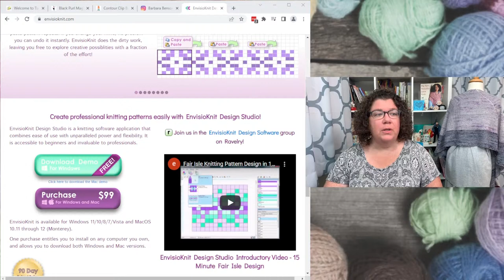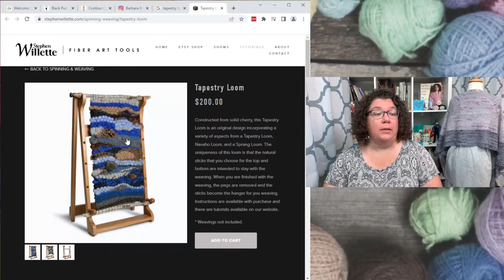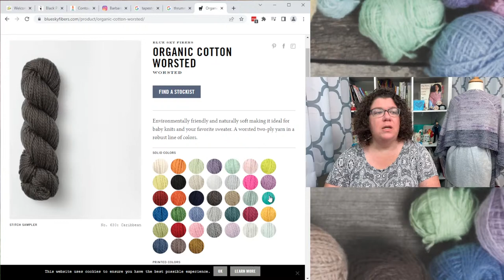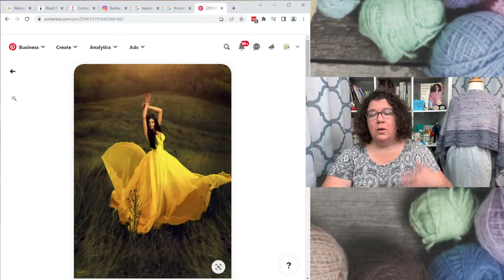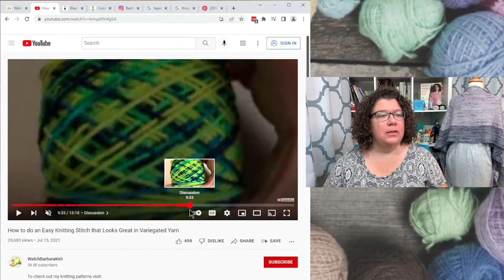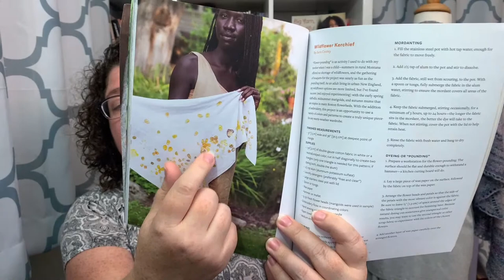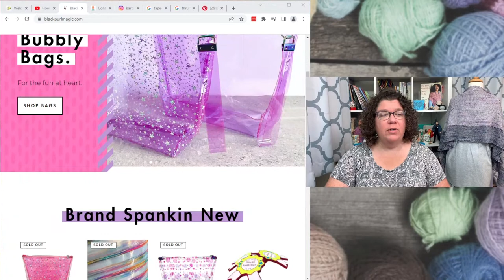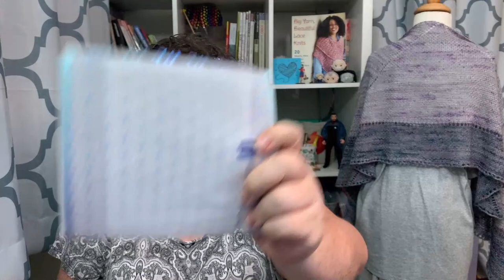Ask Barbara About Knitting, Designing, and Fibery Stuff Live Stream April 28 2022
If you would like to receive my monthly newsletter in your inbox

We had a few guest designers in the chat and I wanted to link to their pages so you can check them out.

At the end of the video I showed off the super fun pouch I got from Black Purl Magic, the link to that site is